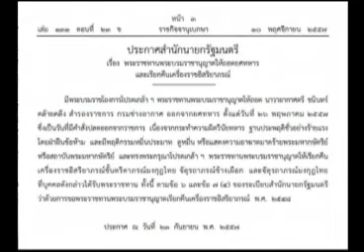ข่าวฟ้าวันใหม่ สันติสุข-ประชาไท 11 11 57 เบรค 2